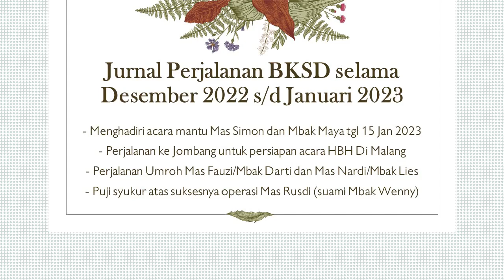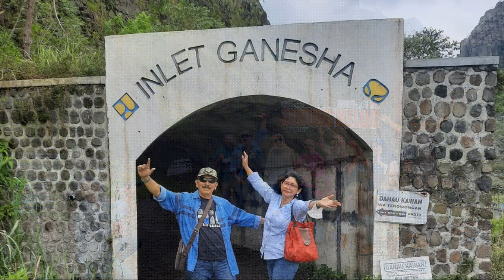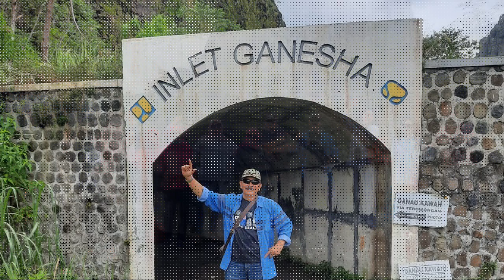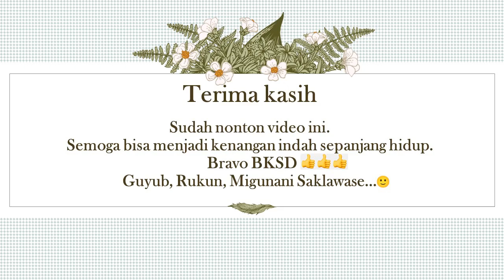Jurnal Perjalanan BKSD